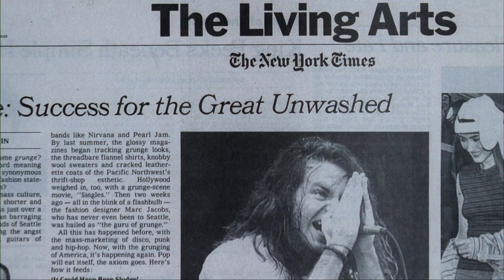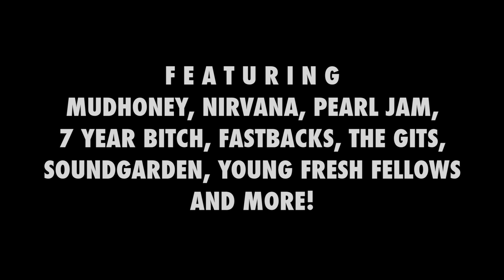Hype! (2017) - Official Trailer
Drop into the Pacific Northwest in the early '90s and watch a vibrant underground music scene explode into a global "grunge" media frenzy. Hype! follows the music from local bands playing for their friends, to Sub Pop Record's brilliant exploitation of "the Seattle Sound," to Nirvana's "Smells Like Teen Spirit" hitting #1 on the charts. Questions of money, authenticity, and fame arise as "grunge fashion" hits the runways and a mass migration of wanna-be Seattle bands saturates the city. The Northwest experience is one of humor, loss, and epic irony. With intense live performances by Soundgarden, Mudhoney, Pearl Jam, and many more, Hype! rocks the definitive story of the world's last great local music scene.